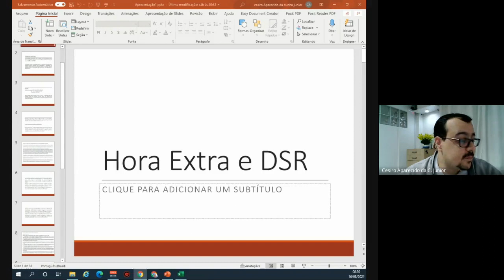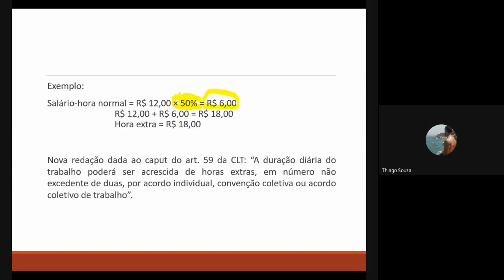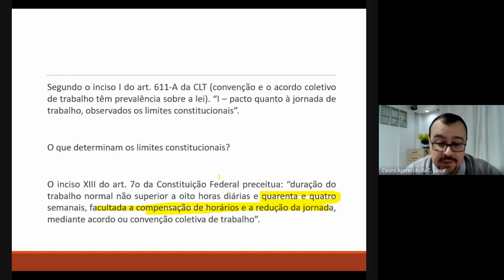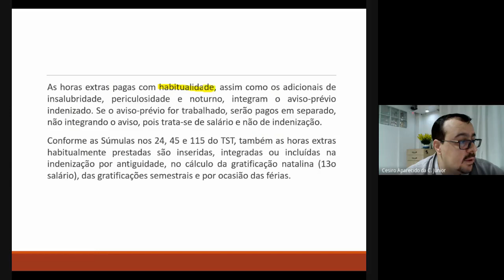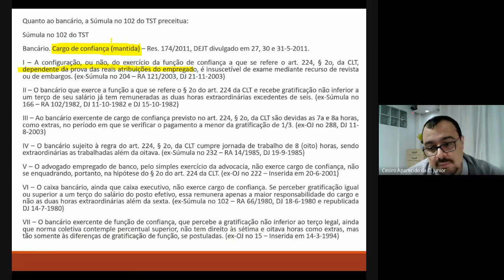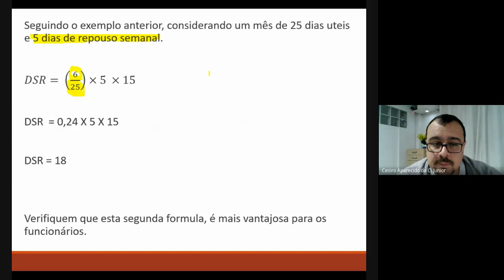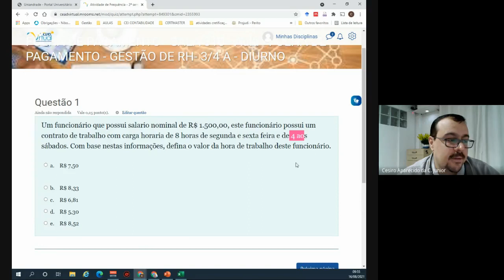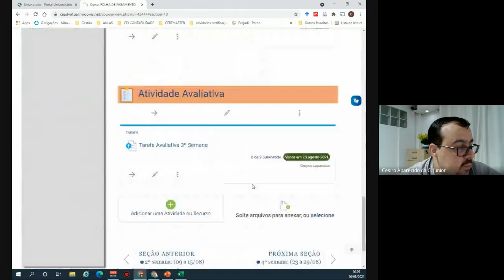Aula 3 - hora extra e DSR